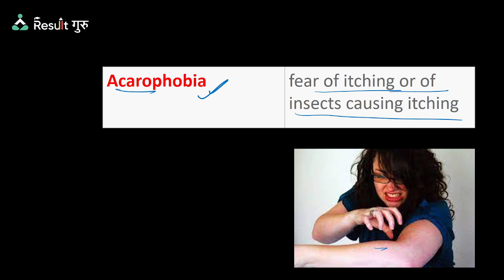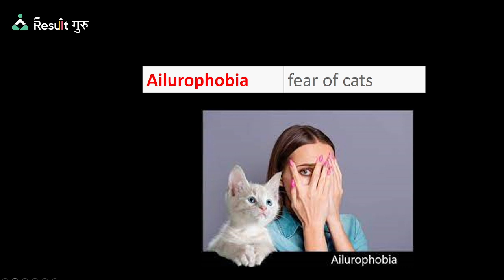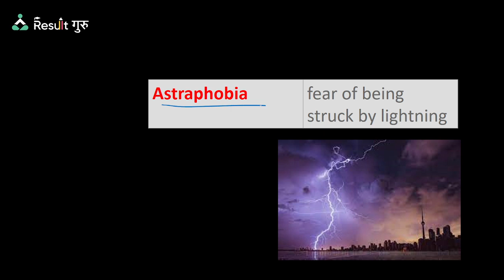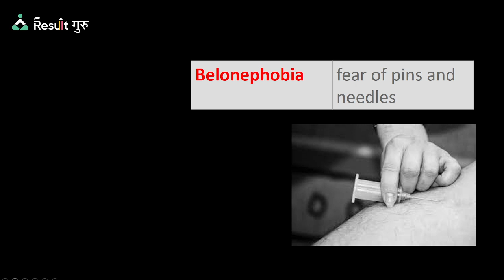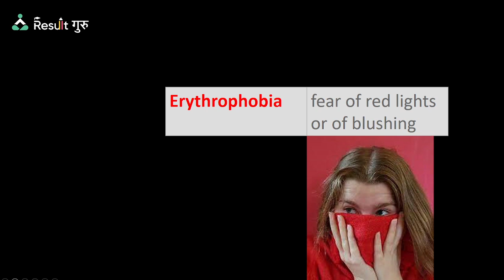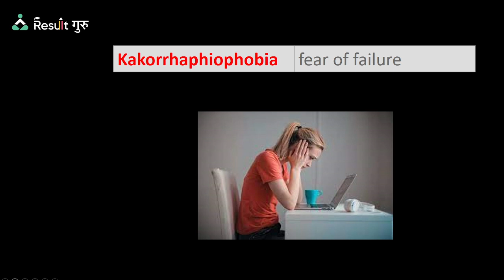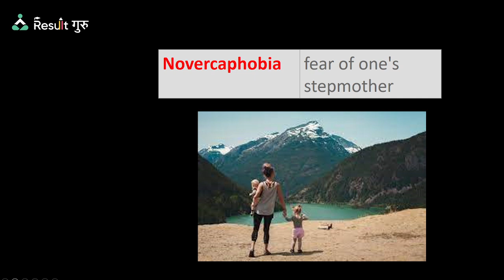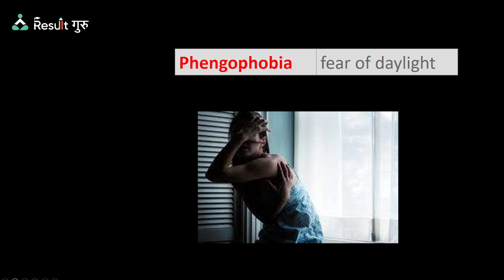Vocab for All Exam | Daily Vocab Show | Aditi Mam | Result Guru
⏰ Daily Live Classes on Result Guru 2.0   ⏰

📜Topics in This Video:
 Vocab for All Exam
Daily Vocab Show
Aditi Mam | Result Guru